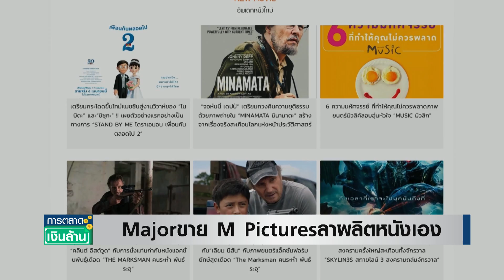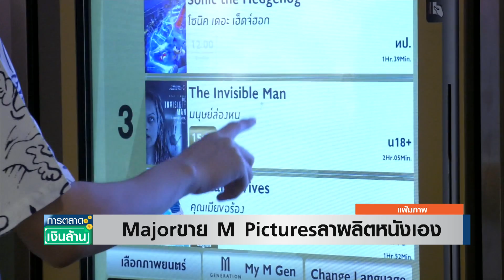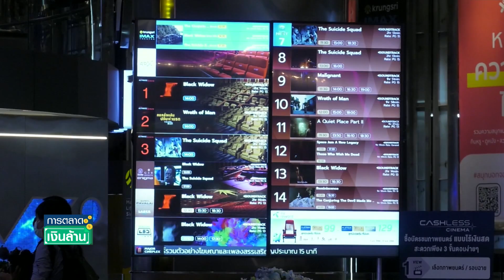เมเจอร์ฯขายเอ็มพิกเจอร์ให้ขันเงิน ไทยเทเนียม บอกลาผลิตหนังเอง I การตลาดเงินล้าน I 26-05-66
ข่าวการขายหุ้นเอ็มพิกเจอร์ของเครือเมเจอร์ฯให้กับขันเงิน เนื้อนวล หรือ ขันเงิน ไทยเทเนี่ยม เเรปเปอร์ดังกว่า 650 ล้านบาท
แม้เป็นเรื่องปกติในการซื้อขายหุ้น แต่ที่น่าสนใจคือ เครือเมเจอร์ฯกำลังบอกลาธุรกิจการผลิตภาพยนตร์ และลิขสิทธิ์ภาพยนตร์แล้วหรือไม่
ขณะที่ขันเงิน ไทยเทเนี่ยม กำลังจะนำธุรกิจบันเทิงมาต่อยอดจากการเป็นเจ้าของบริษัทในตลาดหลักทรัพย์ฯอย่างไร